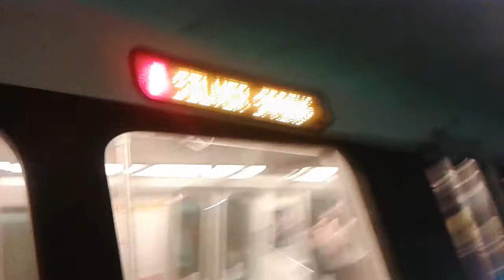WMATA: Red Line to Silver Spring arriving at Gallery Place - Chinatown